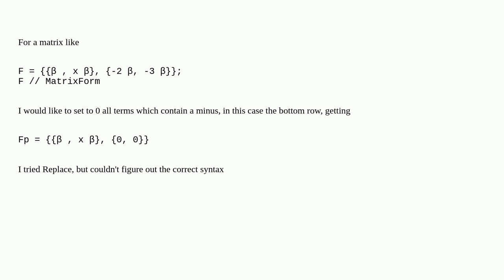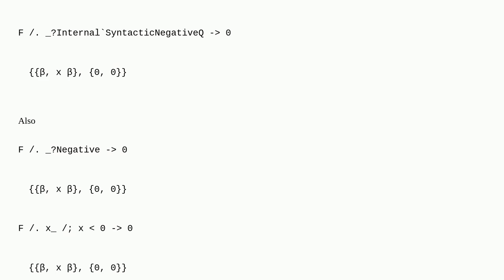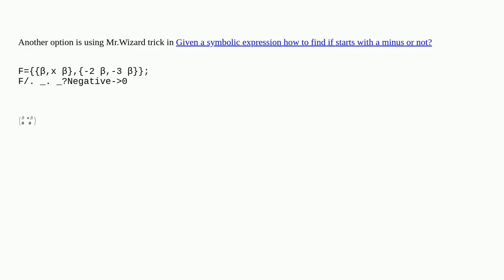Mathematica: How to set to 0 all terms in a matrix which contain a minus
How to set to 0 all terms in a matrix which contain a minus

A special thanks goes out to the community

  matrix list-manipulation